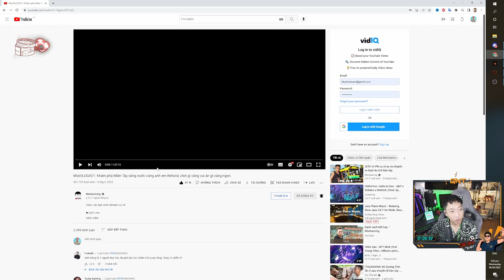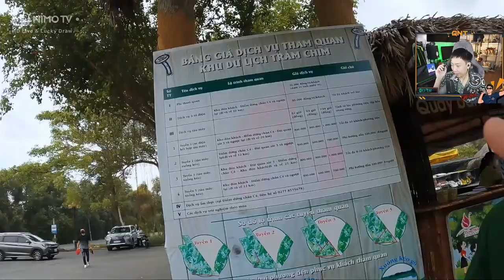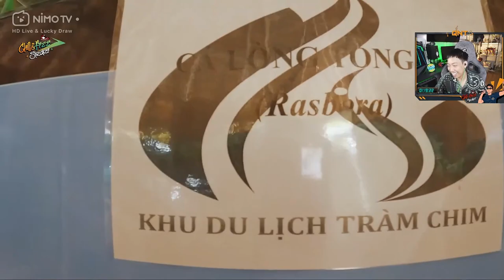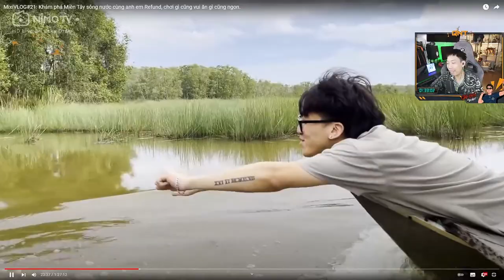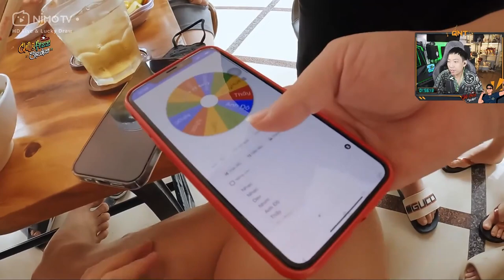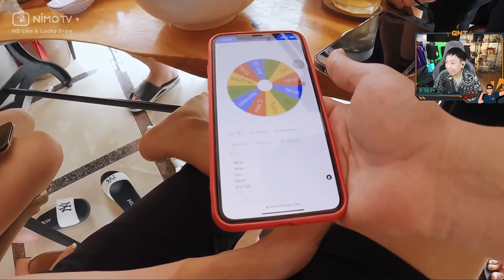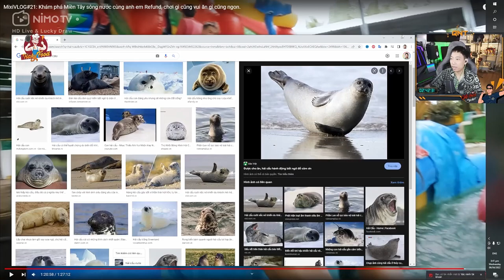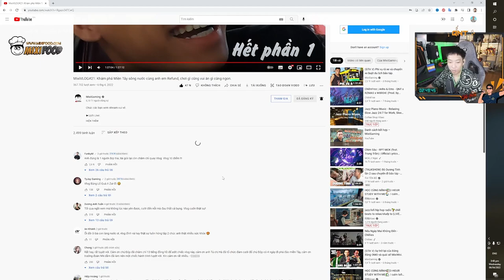(Talkshow)Reaction Vlog Miền Tây của bố Độ và những câu chuyện chưa kể.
Lịch Live:
13:30-17h:00 hàng ngày trên